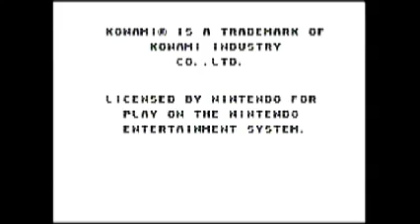Video Game Wednesday Top Gun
Today I'll be playing Top Gun on the NES